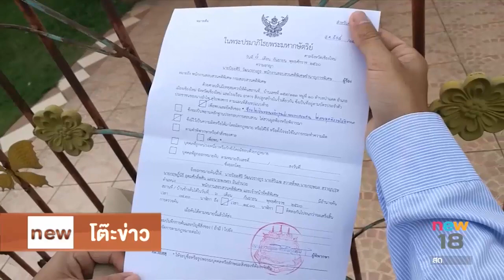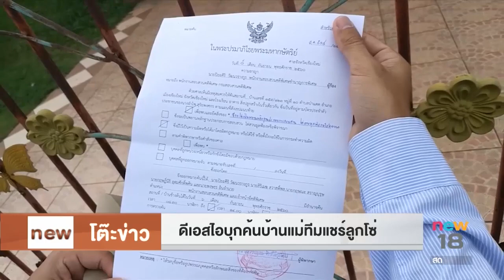ดีเอสไอบุกบ้านแม่ทีมคดีแชร์ลูกโซ่ | นิวโต๊ะข่าว | 6 ก.ย.60 | new18